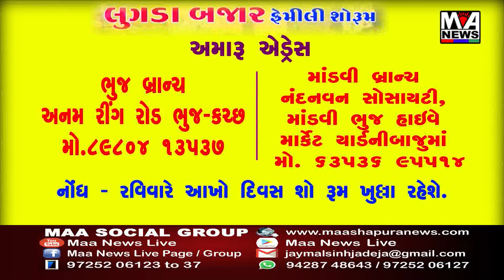નવરાત્રી માં માતાનામઢ માટે બસો કેટલી દોડાવવામાં આવશે આ અંગે એસ ટી ડેપો મેનેજરએ મીડીયા સાથે વાત કરી